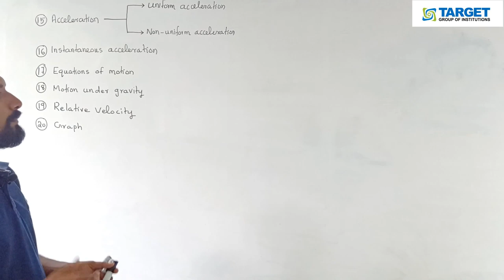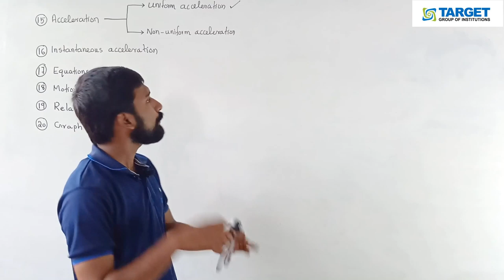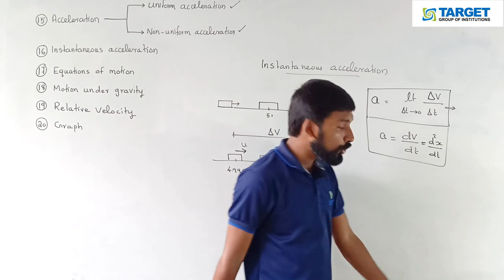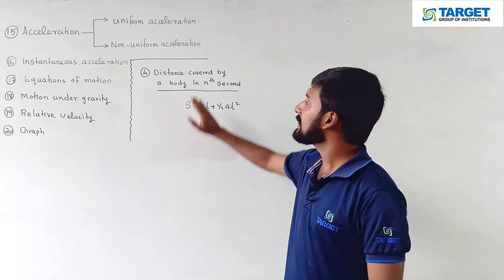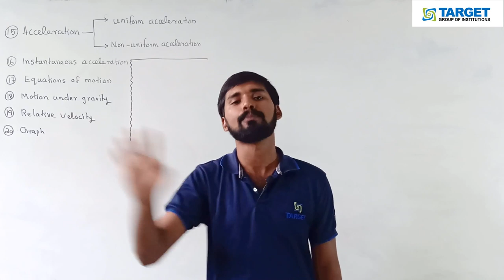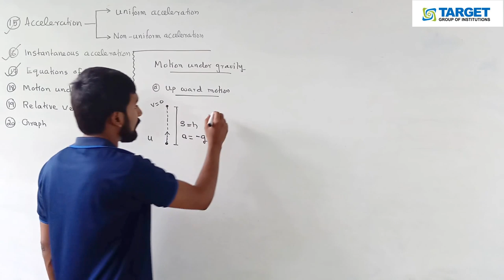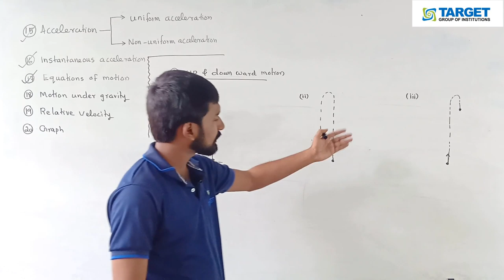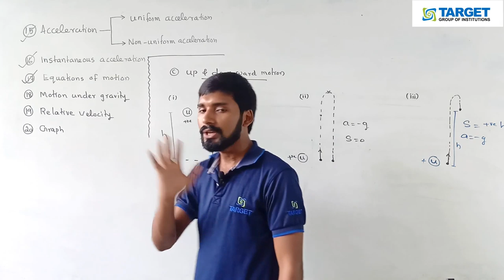Plus One Physics | Motion In a Straight Line- Part : 2 | Mr. Sachin Ahammed